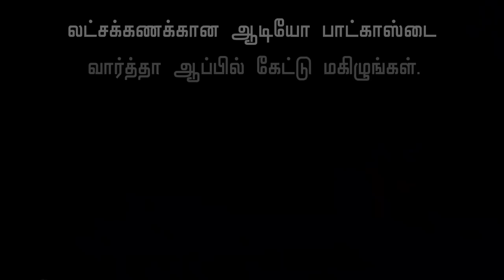பெரிய வரலாறு படைக்கவும் வாய்ப்பு இருக்கு - DR ARUNACHALAM Interview about Corona Vaccine | CoVaxin